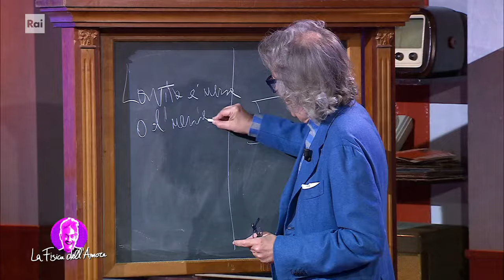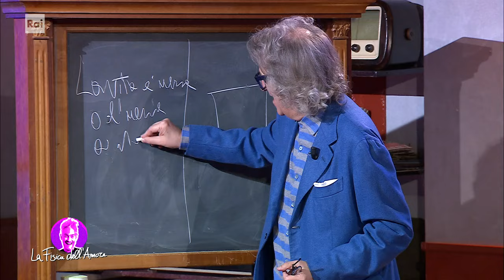L'intervista a Gigi Marzullo - La fisica dell'amore 24/04/2024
- Il noto giornalista e conduttore televisivo Gigi Marzullo si racconta nel corso dell'intervista a Vincenzo Schettini.